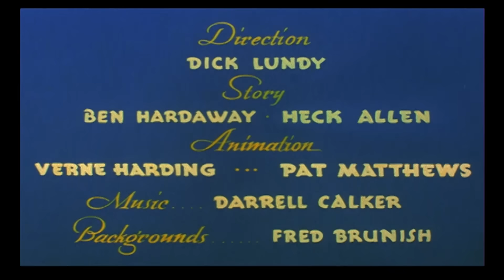Woody Woodpecker Show | The Ice Rage | 1 Hour Compilation | Cartoons For Children